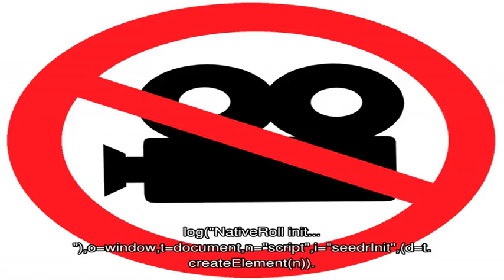Как сделать светильник из формы для выпекания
Порой старые вещи не столь бесполезны, как кажутся, и все рукодельницы это прекрасно знают.